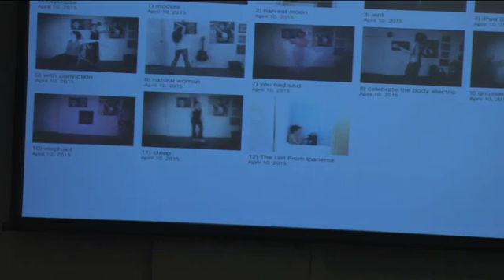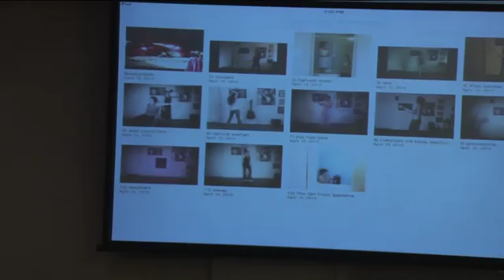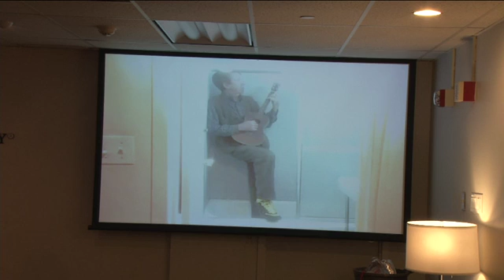Dancing in My Tub: Ficto-Criticism and the Space for Practice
Dance Colloquium 1/26/16
Barbara Browning, New York University